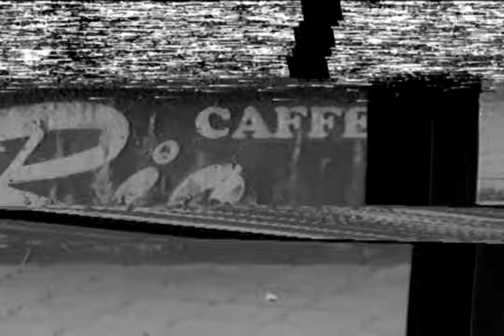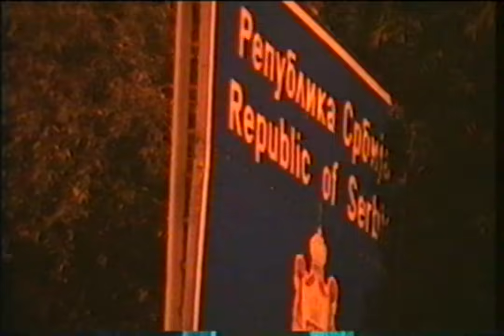83L6R4D3 200 x R105 CR3W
Rios Brigada // Belgrade Zoo braća

Milos, Tsangy, Zsombi, Marco, Töri, Boza, Joe

Edit & camera: B.Bence
Titles: ButaJani